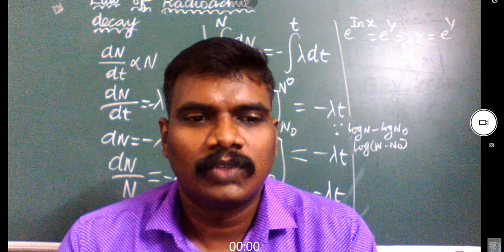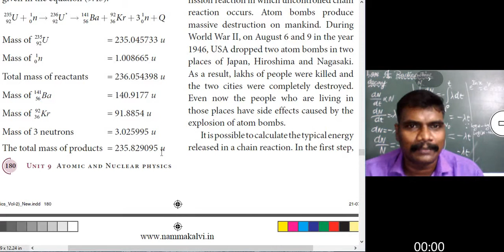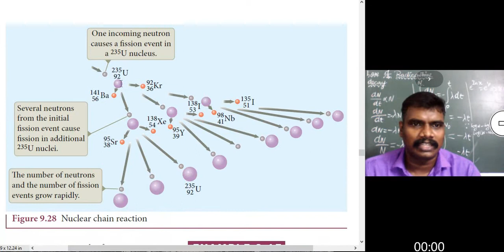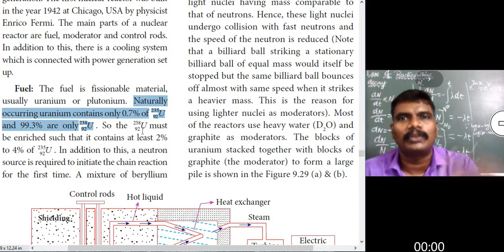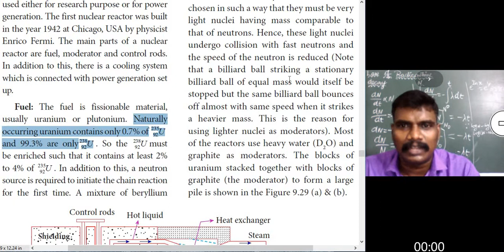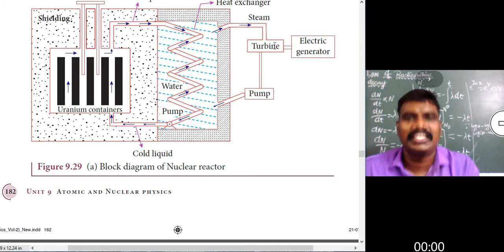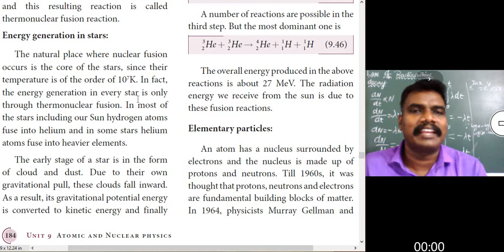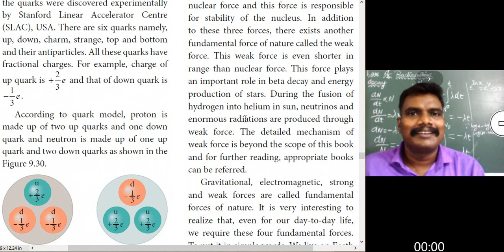topic from NUCLEAR FISSION TO NUCLEAR FUSION FROM 12TH PHYSICS